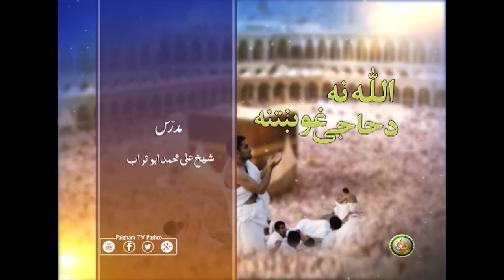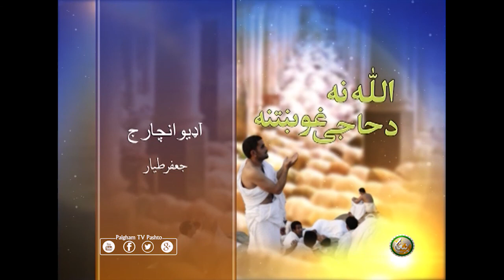اللہ نه د حاجي غوښتنه | Hajji Ki Pukaar | EP09